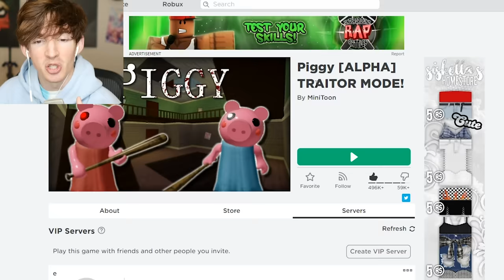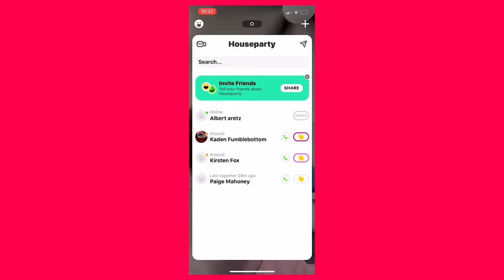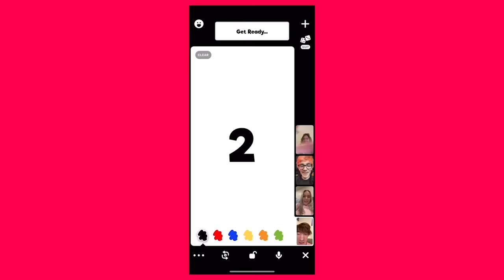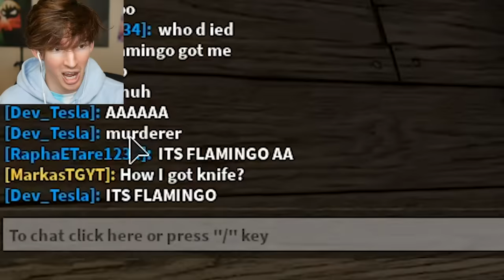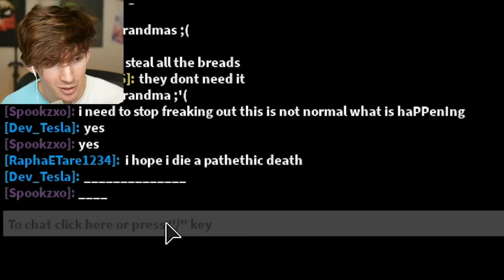ROBLOX PIGGY TRAITOR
Today Piggy came out with their new game mode called Traitor, which is like a murder mystery 2 addition to Piggy where there's the normal Piggy, then a normal survivor actually has a knife so you basically have to avoid everyone while also trying to escape from Piggy.